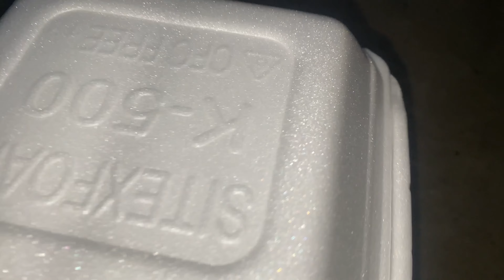Food is delicious, Dog eat all